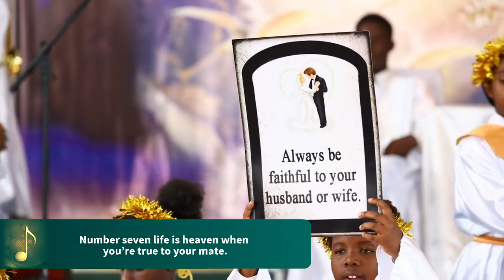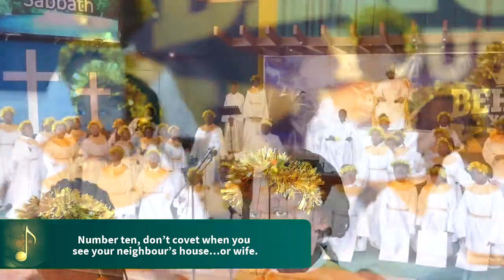Behold Your King | Glorious Chorale Concert | December 03, 2022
Glorious Chorale Concert
Theme: Behold Your King